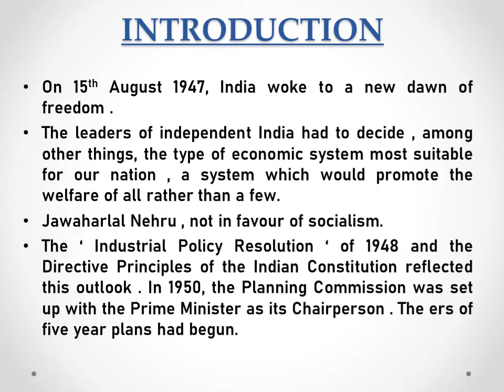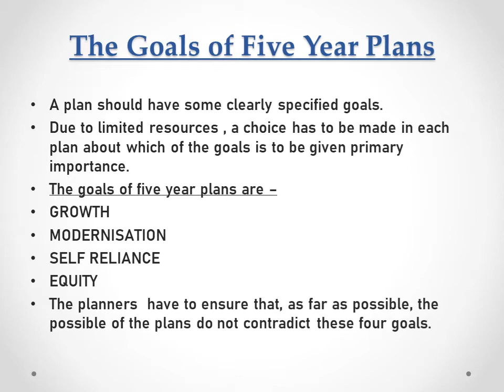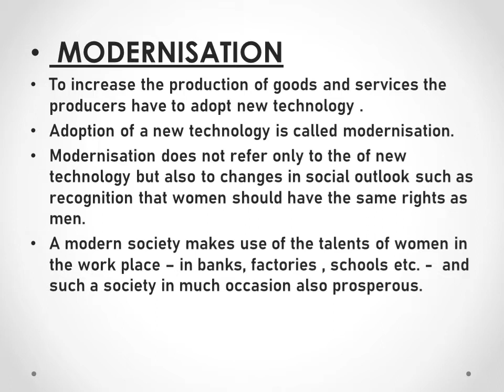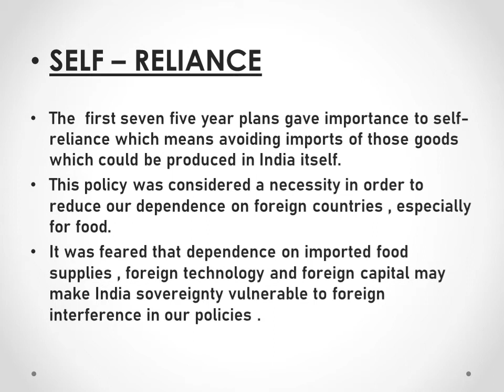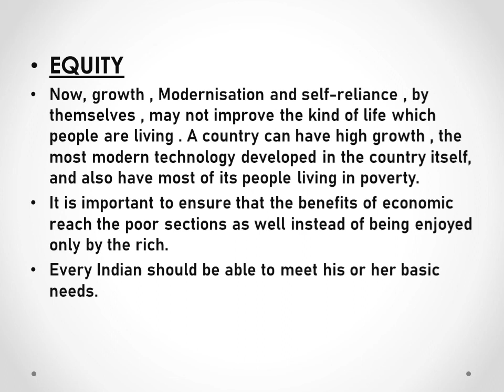THE GOALS OF FIVE YEAR PLAN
HELLO EVERYONE!
THIS VIDEO IS  BASED  ON THE GOALS OF THE FIVE YEAR PLAN .
HERE YOU WILL LEARN THE REASONS AND IMPORTANCE OF THE GOALS IN THE FIVE YEAR PLAN.